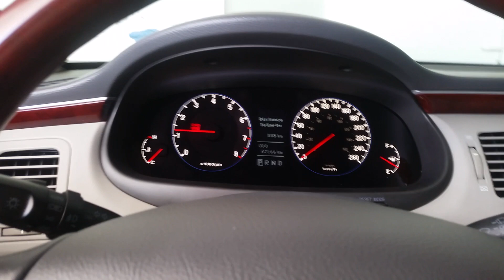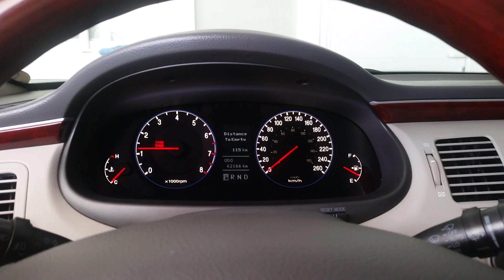#172 Ligando o Azera pela 1ª vez após mais de 1 semana parado